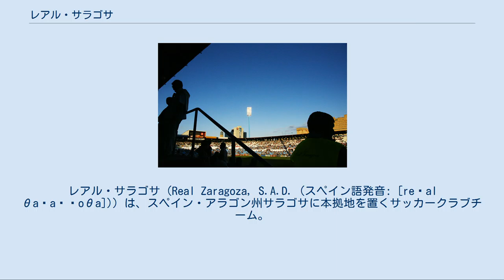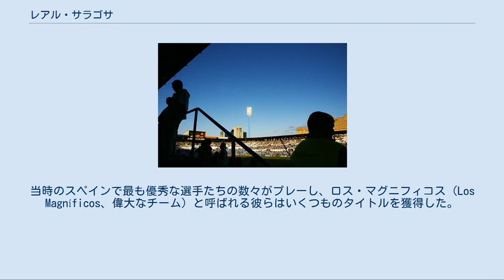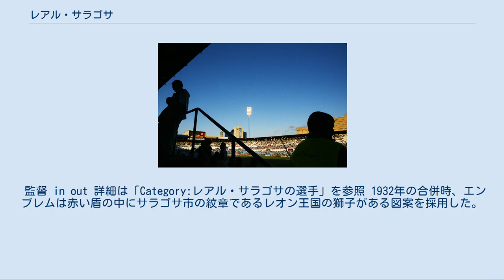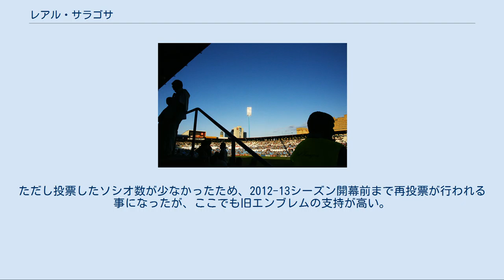レアル・サラゴサ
レアル・サラゴサ（Real Zaragoza, S.A.D. (スペイン語発音: [reˈal θaɾaˈɣoθa])）は、スペイン・アラゴン州サラゴサに本拠地を置くサッカークラブチーム。
セグンダ・ディビシオンに所属している。
 1932年3月18日に設立され、それ以来ほとんどの期間をプリメーラ・ディビシオン（1部）で過ごしている。
ラ・リーガ創設以来の勝ち点を合計したラ・リーガ通算順位表では9位に位置する。
プリメーラ・ディビシオンでの優勝経験はないが、コパ・デル・レイでは6度（6位）の優勝回数を誇る。
欧州カップ戦ではインターシティーズ・フェアーズカップ（UEFAカップの前身）、UEFAカップウィナーズカップで1度ずつ優勝している。
伝統的にホームゲームでは白いシャツとソックス、藤紫色のパンツを着用し、アウェーゲームでは黒色と黄色のユニフォームを着用する。
ホームスタジアムはエスタディオ・デ・ラ・ロマレーダであり、34,596人を収容する。
 サラゴサ市にはイベリアSCとレアル・サラゴサCDという2つのクラブが存在していた。
激しいライバル関係にあった両クラブは1932年に財政難に陥り、「マリア様の奇跡」と呼ばれる合併をして新しいチーム、サラゴサが設立された。
リーガ・エスパニョーラに参戦していたが、スペイン内戦によって発展を妨げられた。
1951年にチーム名をレアル・サラゴサに変更した。
1957年9月8日、最初のスタジアムであるトーレロを離れ、現在のスタジアムであるエスタディオ・デ・ラ・ロマレーダに移った。
 1960-61シーズンを始まりとして、レアル・サラゴサは黄金時代に足を踏み入れた。
当時のスペインで最も優秀な選手たちの数々がプレーし、ロス・マグニフィコス（Los Magníficos、偉大なチーム）と呼ばれる彼らはいくつものタイトルを獲得した。
リーグ優勝こそできなかったが、1960-61シーズンから1968-69シーズンまでの8シーズンは3位、4位、5位、4位、3位、4位、5位、5位とすべて5位以内に入った。
1961-62シーズンにはフアン・セミナリオが30試合で25得点を挙げ、ピチーチ賞（得点王）のタイトルを獲得した。
 1963-64シーズンにはコパ・デル・レイで初優勝し、同シーズンにはインターシティーズ・フェアーズカップ（UEFAカップの前身）でも優勝した。
攻撃陣にはカナリオ、エレウテリオ・サントス、マルセリーノ・マルティネス、フアン・マヌエル・ビジャ、カルロス・ラペトラなどがおり、守備陣にはセベリーノ・レイハやホセ・ルイス・ビオレタなどの名選手がいた。
コパ・デル・レイでは1962-63シーズンから4シーズン連続で決勝に進出し、1965-66シーズンには2度目の優勝を飾ったが、次のタイトルは1980年代半ばまで持ち越された。
 1970年代からの30年間は浮き沈みの激しい時期であった。
1970年代初頭には再びリーグ優勝に近付き、1973-74シーズンには3位、1974-75シーズンには2位となったが、最終節に敗れてレアル・マドリードにタイトルを明け渡している。
1977-78シーズンにはセグンダ・ディビシオンのプレーも経験したが、1985-86シーズンには3度目のコパ・デル・レイ優勝を果たした。
1990-91シーズンは良くないシーズンであり、昇降格プレーオフ圏内でシーズンを終えたが、レアル・ムルシアとのプレーオフはファーストレグが0-0、セカンドレグが5-2となり、プリメーラ・ディビシオン残留を果たした。
1992-93シーズンはコパ・デル・レイで準優勝し、1993-94シーズンには4度目の優勝を飾った。
 1994-95シーズンのUEFAカップウィナーズカップではフェイエノールトやチェルシーFCなどヨーロッパの強豪を撃破し、パリのパルク・デ・プランスで行われた決勝ではアーセナルFCと対戦した。
90分を終えて1-1と決着がつかず、延長戦にもつれ込んだが、ハーフウェイラインをわずかに過ぎた場所からナジムが撃ったハーフボレーシュートがデヴィッド・シーマンを超えてネットに突き刺さり、延長終了間際にレアル・サラゴサが優勝を決めた。
 2000-01シーズンにはコパ・デル・レイ決勝でセルタ・デ・ビーゴを3-1で破って5度目の優勝を果たした。
2001-02シーズンには最下位でセグンダ・ディビシオンに降格したが、1シーズンでプリメーラ・ディビシオンに再昇格を果たした。